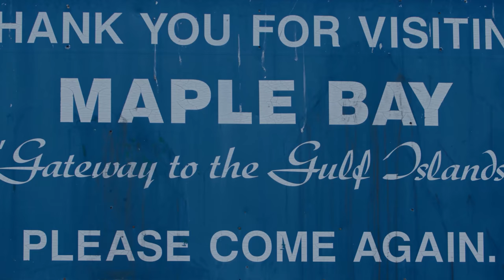Between the Races – Episode 3 – Mark Wallace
Join Monster Energy as we delve into the lives of the fastest DH racers on the planet. Over a 9-part series, we follow our elite athletes to their hometowns and find out what goes on outside of the race tape. From Australia to North America and Europe, we traveled the globe to get behind-the-scenes, unfiltered access to the greatest in the game.

We step outside of the pits and into the living rooms, home tracks and private lives of the professional racers to understand what it takes to make it on the World Cup. In a sport where time is everything, we slow it down to understand what makes these racers tick.

Episode 3 features Mark 'Shark' Wallace, the silent assassin hailing from British Columbia. The softly-spoken Canadian has always had a scary amount of confidence both on and off the bike, as well as being one of the nicest guys in DH. His performance on the race track is a true testament to his raw natural talent and growing up with a trail park in his back garden helped to hone his skills from a young age. The hard-working rider tunes his bikes as hard as his training routine and he continues to go as fast as possible at his local mountain, Prevost, BC.

Episode 4 will feature the legendary Troy Brosnan, one of the most consistent World Cup riders out there.

Between the Races is an 8-part series premiering on Monster Energy YouTube and followed by a longer movie to be released just before the start of the 2020 DH World Cup season.

Check back into for the weekly webisodes.